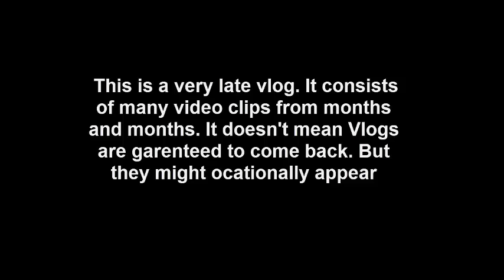Catch up vlog #2: August 28 2017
More vlog.